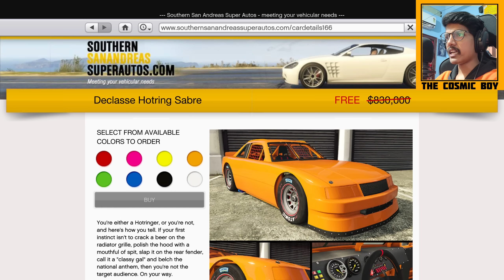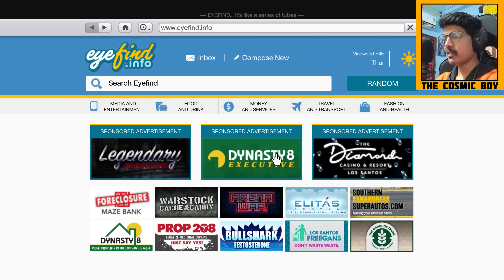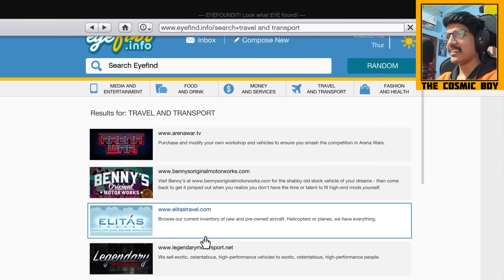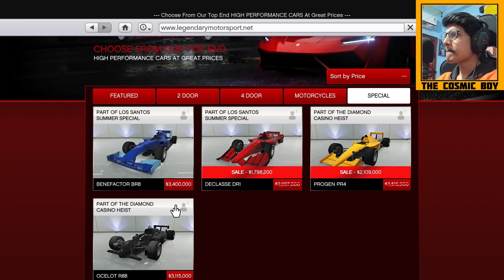I Bought An F1 Car In GTA 5 | In Telugu | THE COSMIC BOY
I Bought An F1 Car In GTA 5
In Telugu

My Gear :
Keyboard : Red Dragon Karura
Mouse : Logitech Hero G502
Headsets : Corsair HS50
Mic : Maono AU-A04
Chair : Green Soul Monster Ultimate (GS-734US)